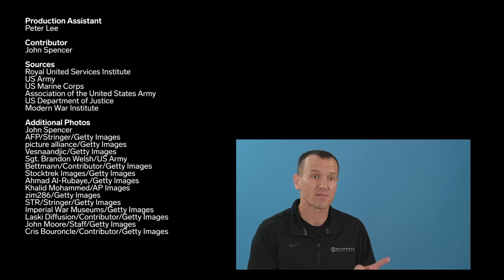Urban-Warfare Expert Rates 11 Urban-Warfare Scenes In Movies And TV | How Real Is It? | Insider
Retired US Army officer and urban-warfare researcher John Spencer rates 11 urban-warfare scenes in movies and TV shows for realism.

Spencer breaks down the accuracy of ambushes and battles in open areas in "Black Hawk Down" (2001), with Josh Hartnett, Ewan McGregor, and Tom Sizemore; "Fast Five" (2011), with Dwayne Johnson, Vin Diesel, and Paul Walker; "13 Hours: The Secret Soldiers of Benghazi" (2016), starring John Krasinski; and "Mosul" (2019).

He looks at fighting in buildings and close-quarters combat in "Extraction" (2020), starring Chris Hemsworth; "American Sniper" (2014), starring Bradley Cooper; and "The Raid: Redemption" (2011), starring Iko Uwais.

Spencer addresses the effects of urban warfare on civilians and cities in "Captain America: Civil War" (2016), with Chris Evans, Robert Downey Jr., and Scarlett Johansson. He also looks at urban operations during World War II in "Fury" (2014), with Brad Pitt and Shia LaBeouf; and "Enemy at the Gates"(2001), with Jude Law and Ed Harris.

Spencer is a US Army combat veteran and has been on two combat deployments to Iraq. He is the chair of urban-warfare studies at the Modern War Institute at West Point and the author of "Understanding Urban Warfare," "Connected Soldiers," and "The Mini-Manual for the Urban Defender." Spencer is also the host of the podcast "Urban Warfare Project."